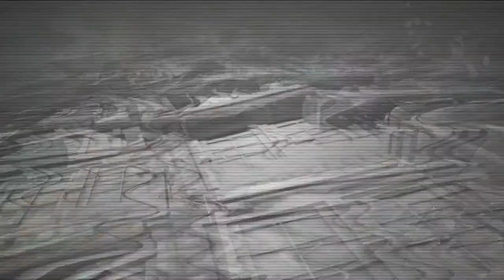Army of Two: The 40th Day ⌠PS3⌡ • Part 6 Descent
Army of Two: The 40th Day on PlayStation 3
Solo PLAYTHROUGH without commentary

Chapter 2
Descent